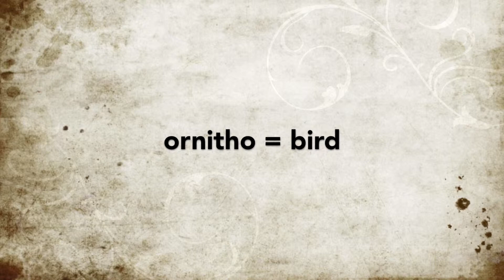How to pronounce Saurornitholestes sullivani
There&apos;s a new dinosaur, Saurornitholestes sullivani. But how do you pronounce its name? We asked people in the newsroom to give it their best show (and then we had an expert show us how it&apos;s really pronounced).